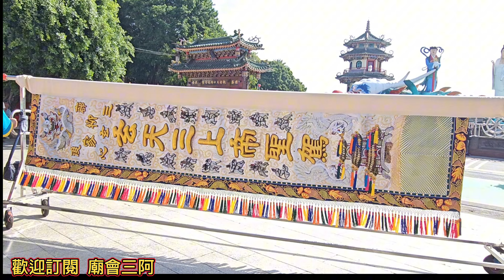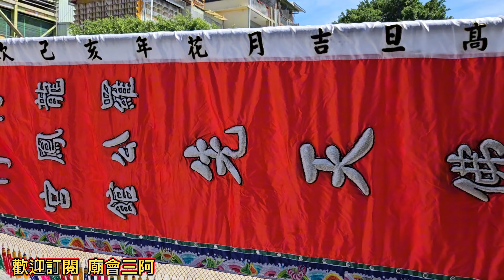3/24左營再次擠爆 幾千人大繞境 高雄左營柳家三玄心三上帝平安繞境 廣濟宮震天府 虎軍堂慶贊。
3/24左營再次擠爆 幾千人大繞境 高雄左營柳家三玄心三上帝平安繞境 廣濟宮震天府 虎軍堂慶贊。